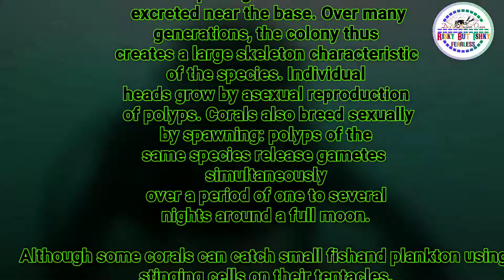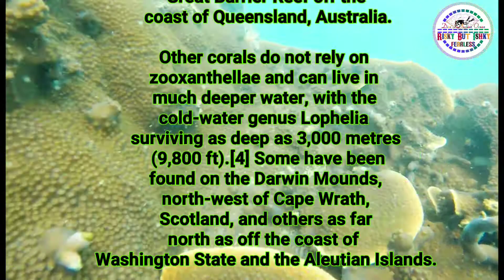Dive with Coral / Kapoor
Corals
A coral "group" is a colony of myriad genetically identical polyps. Each polyp is a sac-like animal typically only a few millimeters in diameter and a few centimeters in length. A set of tentacles surround a central mouth opening. An exoskeleton is excreted near the base. Over many generations, the colony thus creates a large skeleton characteristic of the species. Individual heads grow by asexual reproduction of polyps. Corals also breed sexually by spawning: polyps of the same species release gametes simultaneously over a period of one to several nights around a full moon.

Although some corals can catch small fishand plankton using stinging cells on their tentacles, most corals obtain the majority of their energy and nutrients from photosynthetic unicellular dinoflagellates in the genus Symbiodinium that live within their tissues. These are commonly known as zooxanthellae. Such corals require sunlight and grow in clear, shallow water, typically at depths less than 60 metres (200 ft). Corals are major contributors to the physical structure of the coral reefs that develop in tropical and subtropical waters, such as the enormous Great Barrier Reef off the coast of Queensland, Australia.

Other corals do not rely on zooxanthellae and can live in much deeper water, with the cold-water genus Lophelia surviving as deep as 3,000 metres (9,800 ft).[4] Some have been found on the Darwin Mounds, north-west of Cape Wrath, Scotland, and others as far north as off the coast of Washington State and the Aleutian Islands.
Hope ll enjoyed the videos.

Vinod